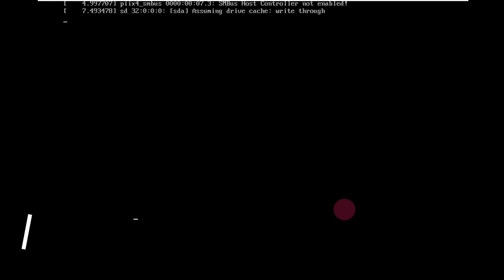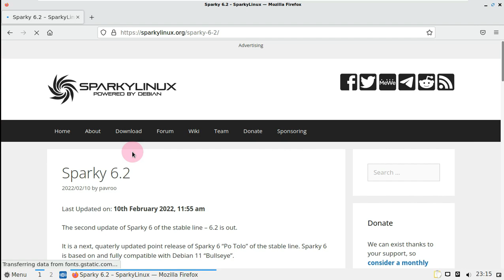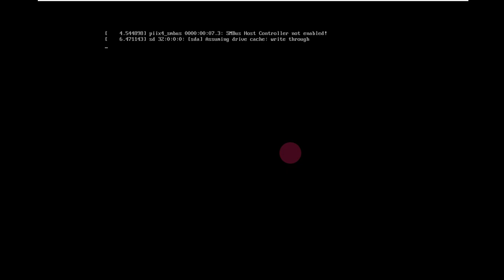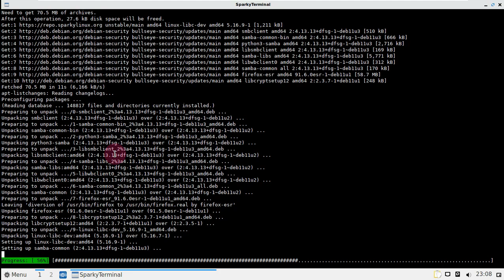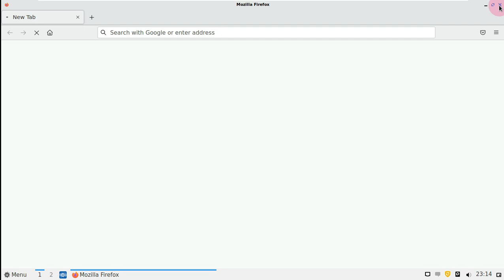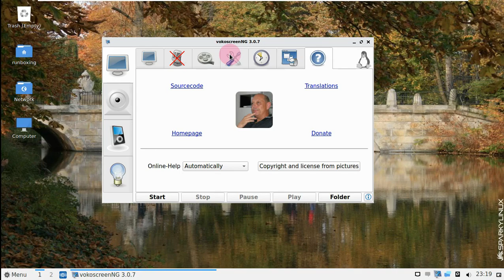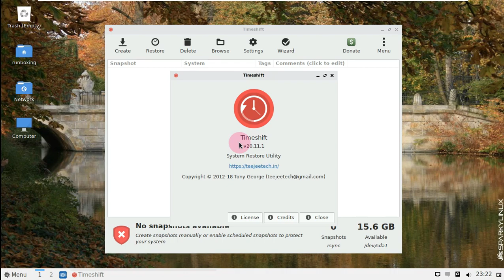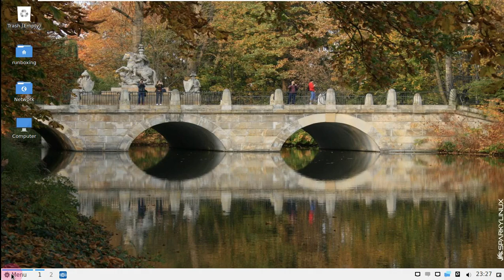SparkyLinux 6.2 In 6.x Series With A Trio Of Desktop Environment Options - LXQt, XFCE, & KDE Plasma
In This Video We Are Discussing About The SparkyLinux team has published a new update for their system, SparkyLinux 6.2. Check out what's new and find out where to download the distro.

Sparky Linux is a lightweight desktop-based Linux distribution based on Debian. It aims to ease system resources and can breathe new life into old computers.

Sparky is a unique distribution in the sense that it provides both stable and test Debian editions. In general, Sparky is not aimed at Linux beginners, but rather users with some knowledge of Linux.

The stable release features ISOs with different desktop environments such as LXQt, Xfce and KDE. They also offer a semi-rolling version that is based on the Debian test branch and features more up-to-date packages.

And the semi-rolling version comes with the same desktop environments as the stable version plus the MATE desktop environment.

Now, the second update of the 6 series, SparkyLinux 6.2, is out.

What's New in SparkyLinux 6.2

SparkyLinux 6.2 is an updated system from Debian and Sparky stable repositories as of Feb 8, 2022.
This update brings Linux kernel 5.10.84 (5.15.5 can be installed from Debian backports; 5.16.8~sparky can be installed from Sparky unstable repositories).

SparkyLinux 6.2 also ships with Firefox 91.5.0.0esr (91.6.0esr available as an update; 97.0 Mozilla build can be installed from Sparky repositories as the 'firefox-sparky' package, but it uses a new user profile to that your bookmarks, passwords , settings have to be synced from your Mozilla account).

To top it off, the system brings Thunderbird 91.5.0, VLC 3.0.16, LibreOffice 7.0.4, LXQt 0.16.0, Xfce 4.16, Openbox 3.6.1-9, KDE Plasma 5.20.5, and minor improvements.

To learn more about this version of the distribution, visit the release note .

Download and try SparkyLinux 6.2
Sparky 6 is available in the following flavors:
amd64 : LXQt, KDE Plasma, Xfce, MinimalGUI (Openbox) and MinimalCLI (text mode)
i686 : LXQt, MinimalGUI (Openbox) and MinimalCLI (text mode)
armhf : Openbox and CLI (text mode ) ) of text)

System reinstallation is not necessary; if you have Sparky 6.x installed, do a full system upgrade:
sparky-upgrade

or:
sudo apt update && sudo apt full-upgrade

or through the System Upgrade tool.

The SparkyLinux 6.2 ISO image can now be downloaded by going to the distribution's download page .

Todays Video - SparkyLinux 6.2 released with 5.10.84 kernel and updated programs!